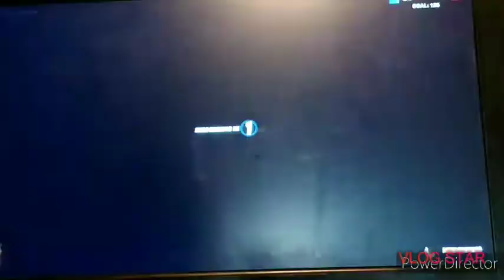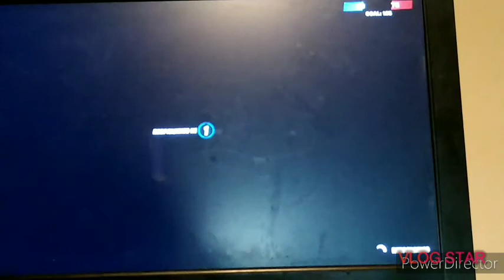Matthew play Fortnite team rumble